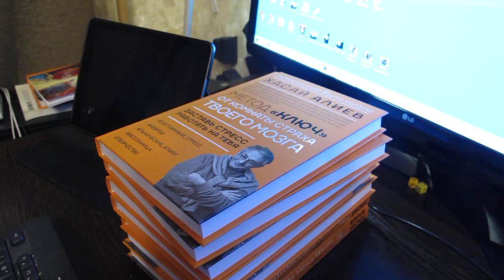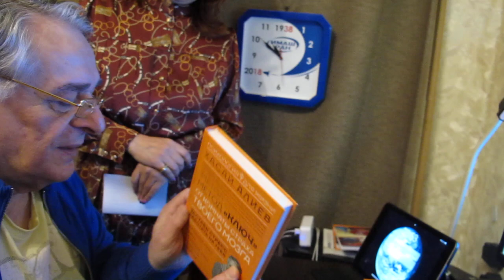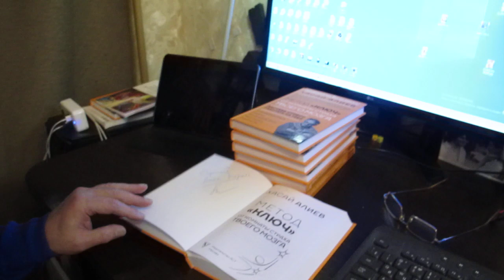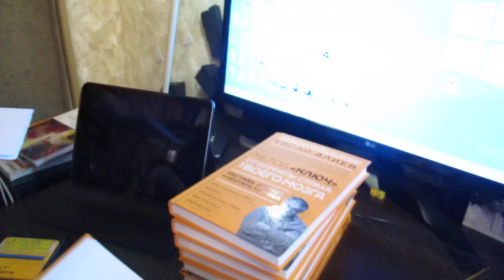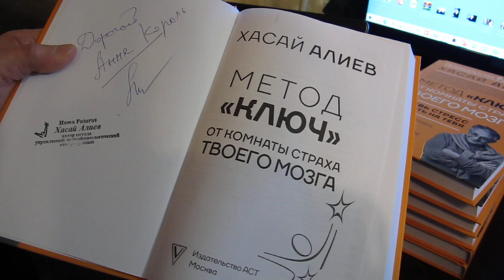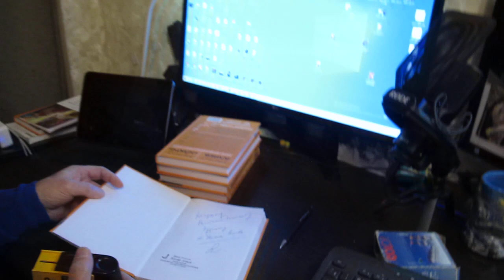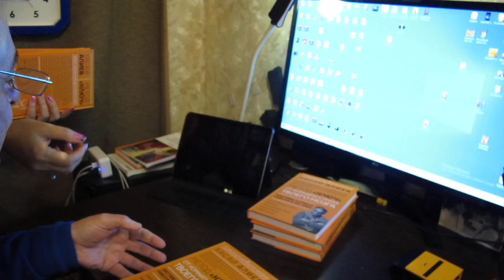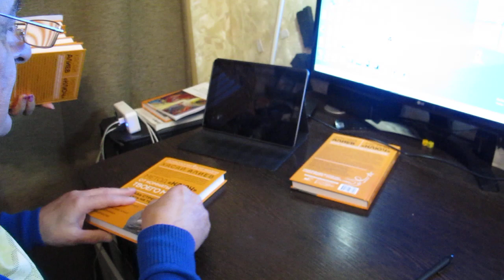Новости из мастерской Хасая Алиева. Автограф от автора. Хасай Алиев. Метод Ключ.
О СУТИ МЕТОДА В ОПИСАНИИ ПОД ВИДЕО!
Новые книги Хасая Алиева по ссылкам:
1. Печатная версия книги в твердом переплете "Метод "КЛЮЧ" от комнаты страха твоего мозга" для всех ,в том числе и кто за границей:
1.1. Электронные версии книги "Метод "КЛЮЧ" от комнаты страха твоего мозга" на ЛитРес:
2. Электронная и печатная версии книги "Национальная идея России — генератор будущего" на сайте Ридеро:
       Автор метода "Ключ" Хасай Магомедович Алиев - известный российский ученый-психофизиолог, врач-психиатр, психотерапевт, рефлексотерапевт, канд. мед наук, писатель, психолог, член творческого Союза художников России, Заслуженный врач Республики Дагестан, Лауреат премии Ленинского комсомола Армении, награжден медалью Лермонтова за восстановления мира и согласия на Кавказе, Орденом  Лермонтова,     удостоен  высшим  орденом  общественного признания «Честь и Гордость Дагестана – Золотой орел»